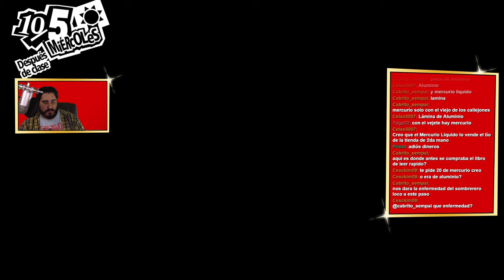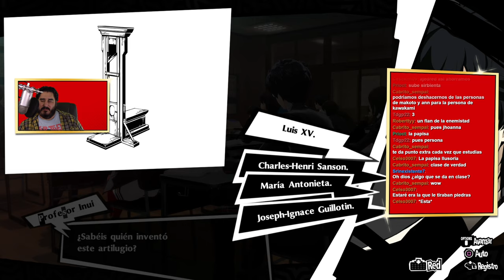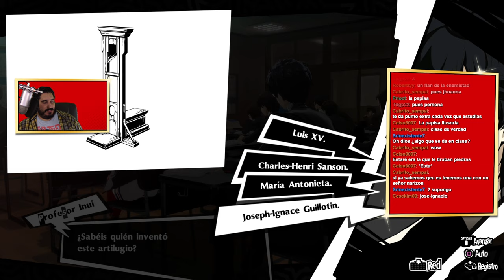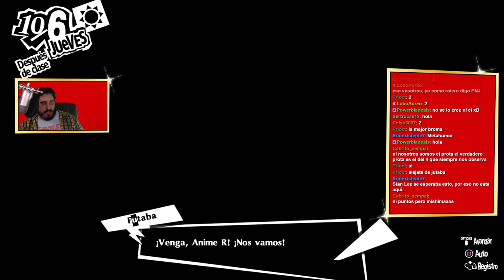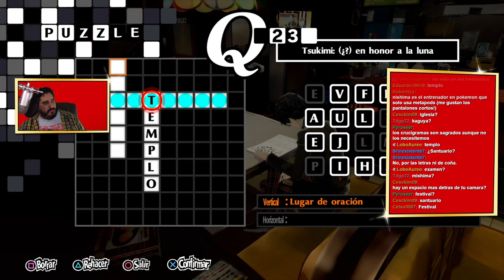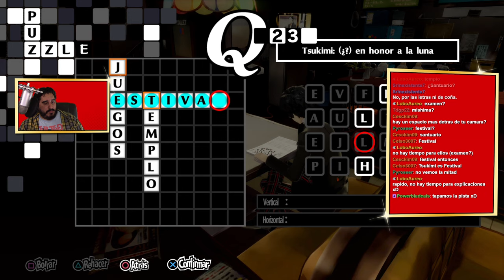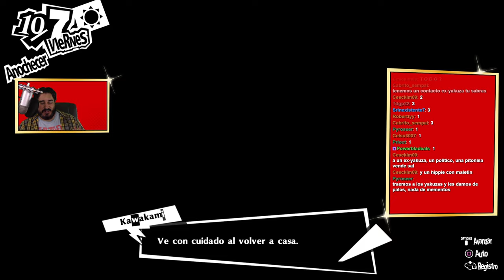LA GENERACIÓN PERDIDA | PERSONA 5 ROYAL - PARTE 55